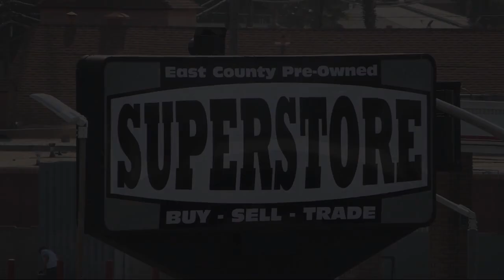2016 Ford Transit 250 San Diego Carlsbad National City Chula Vista Alpine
2016 Ford Transit 250 Stock Number: 230964 Vin:1FTYR2CV8GKB02866.

327 El Cajon Blvd.